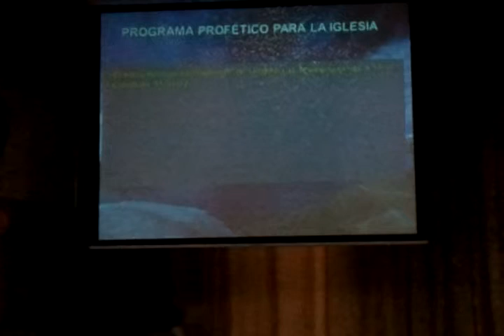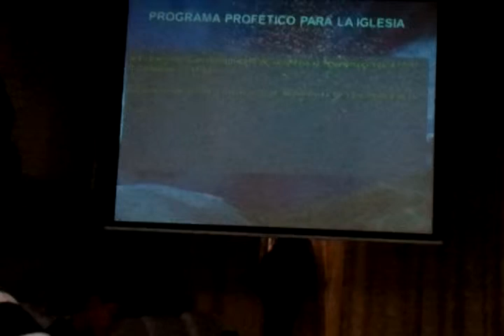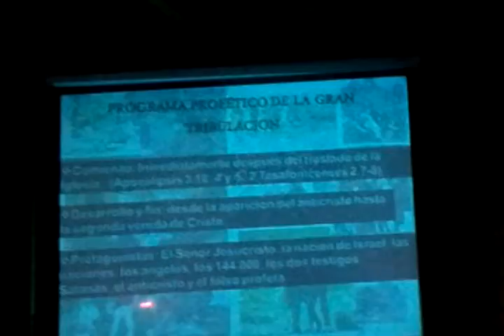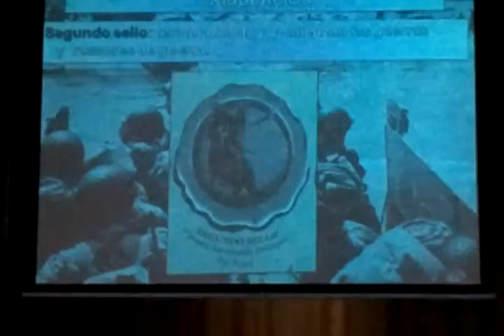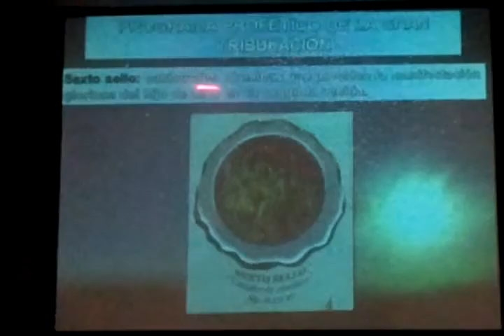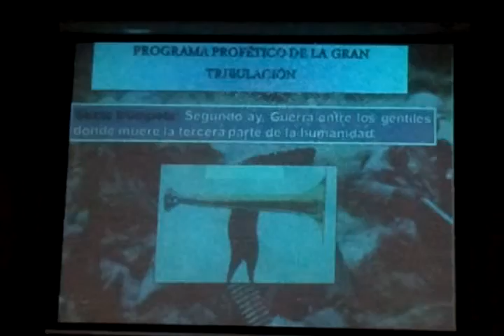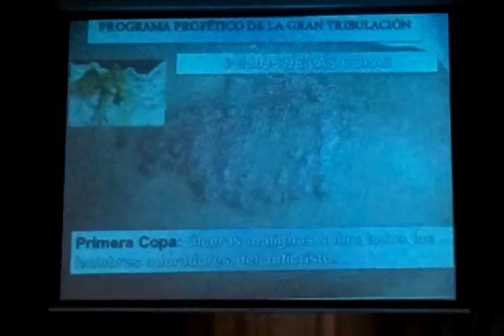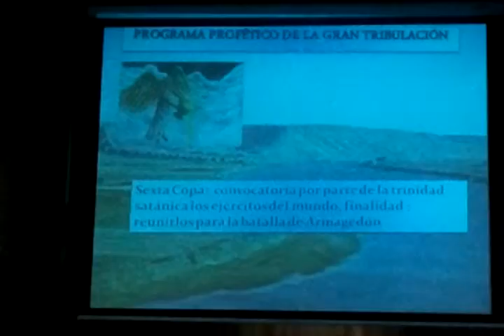PASTOR ALEXIS ROMERO 5/6 EVENTOS PROFÉTICOS DEL PORVENIR.